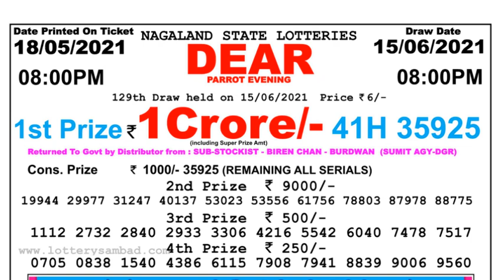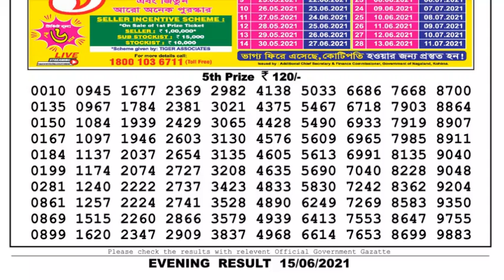Lottery Sambad Lottery Live 08.00pm 15.06.21 Nagaland Lottery Live gdn